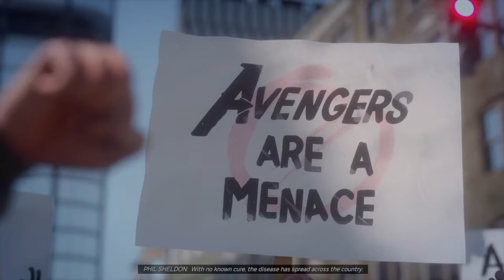I'm the worst Averager [Averagers Beta]